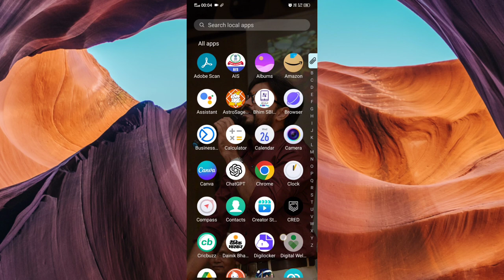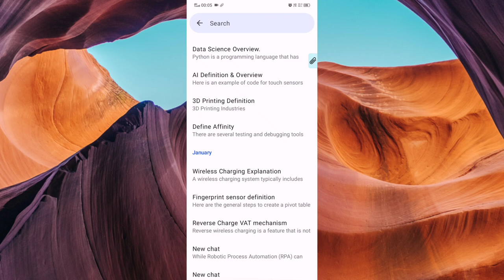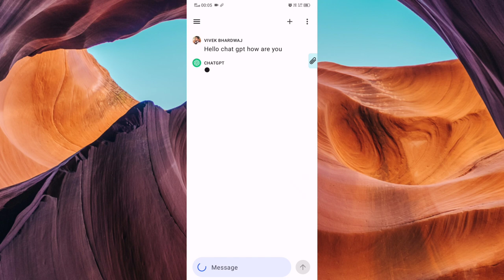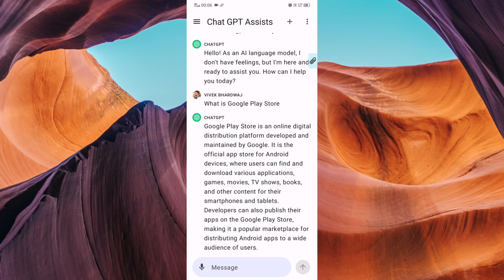ChatGPT kaise use kare | How to use ChatGPT App | ChatGPT app for android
chatgpt explained,
Vivek Bhardwaj,